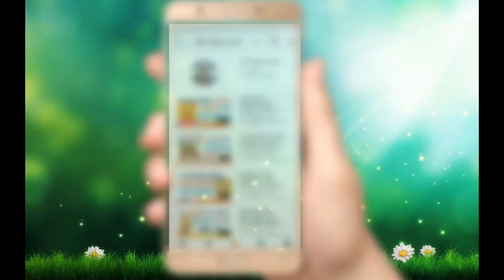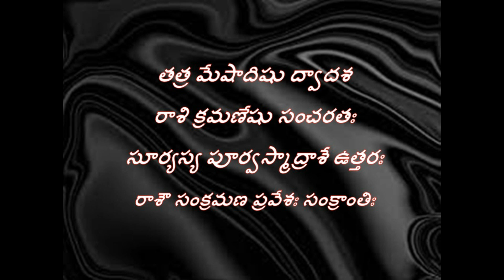సంక్రాంతి రోజు ఈ ఒక్కటి దానం చేస్తే కోటి జన్మల పుణ్యం|Sankranthi Danalu| PongalSankranti Donation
సంక్రాంతి రోజు ఈ ఒక్కటి దానం చేస్తే కోటి జన్మల పుణ్యం|Sankranthi Danalu| Pongal Sankranti Donation